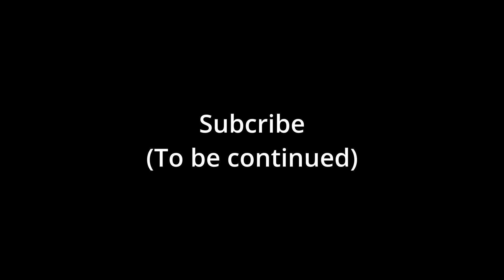Nightmare Fuel and Glitter Ponies | Sally Face Episode 1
I love playing Indie Games that have fun art styles and interesting stories, and this game is no different.